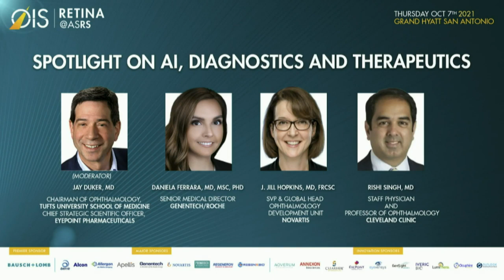Panel Discussion - Spotlight On AI, Diagnostics and Therapeutics